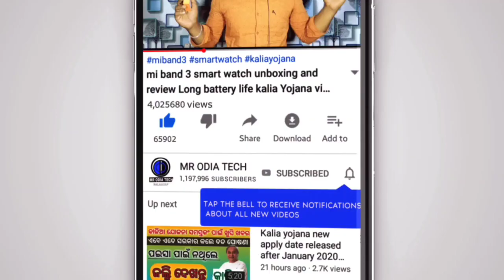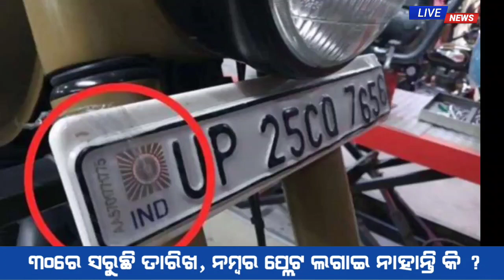୩୦ରେ ସରୁଛି ତାରିଖ, ନମ୍ବର ପ୍ଲେଟ ଲଗାଇ ନାହାନ୍ତି କି ? high security number plate apply last date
୩୦ରେ ସରୁଛି ତାରିଖ, ନମ୍ବର ପ୍ଲେଟ ଲଗାଇ ନାହାନ୍ତି କି ? high security number plate apply last date